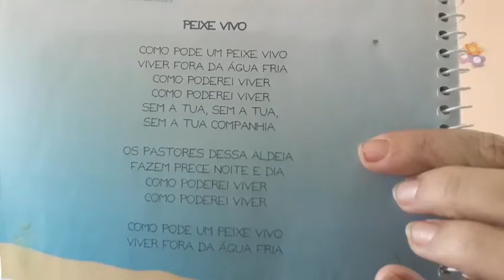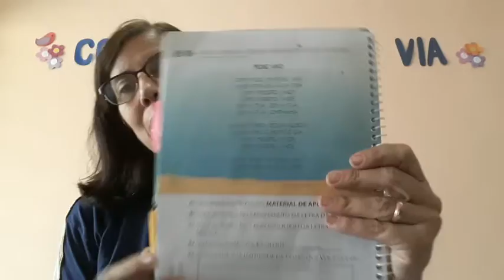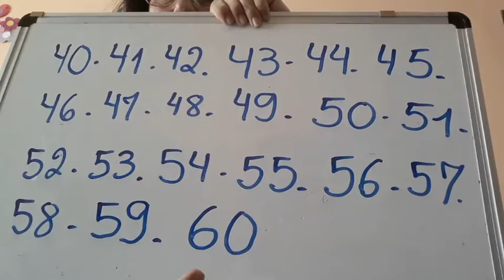1º Ano - 25/11/2020 - Matemática: sequência numérica